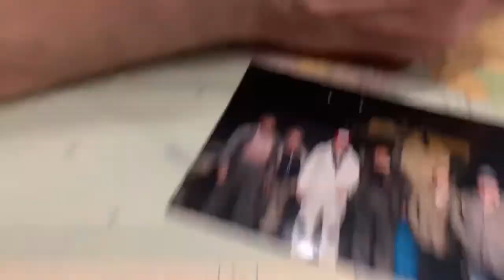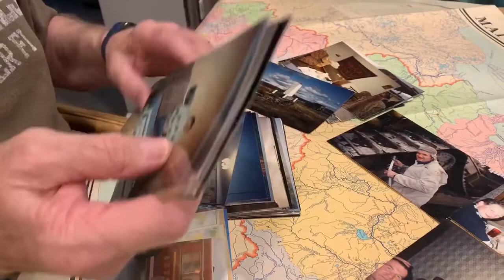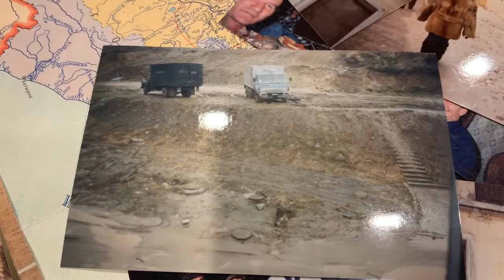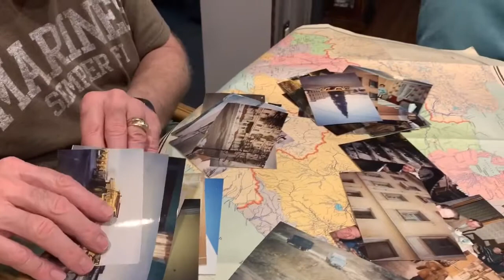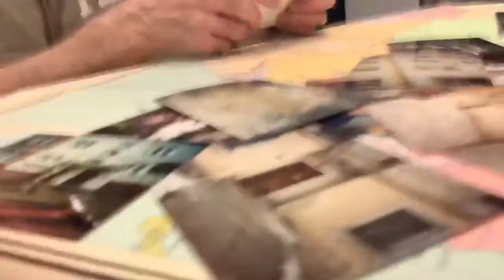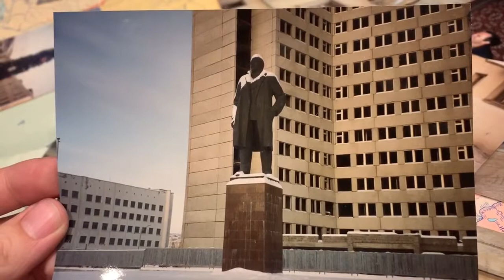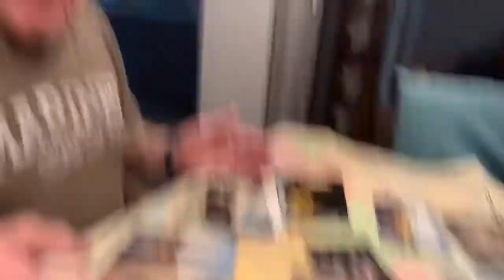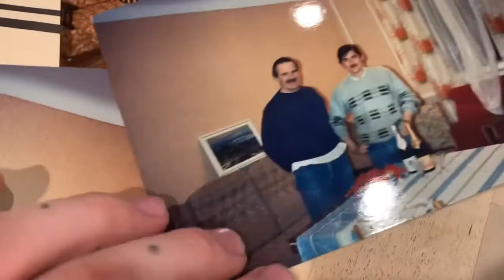Modern history project 2